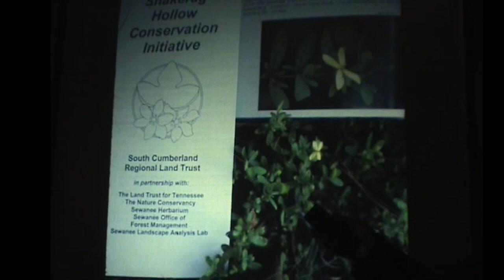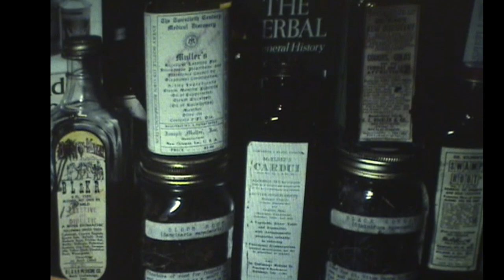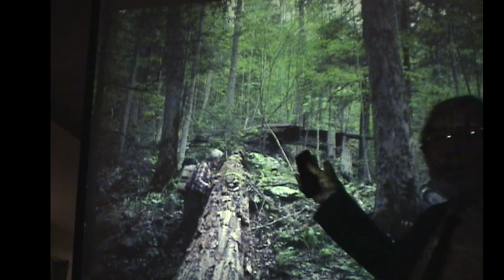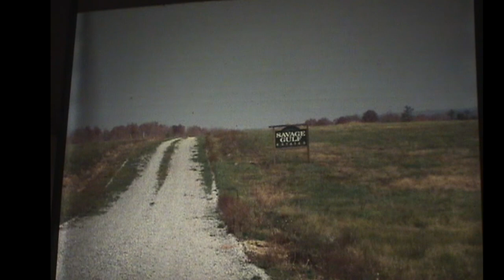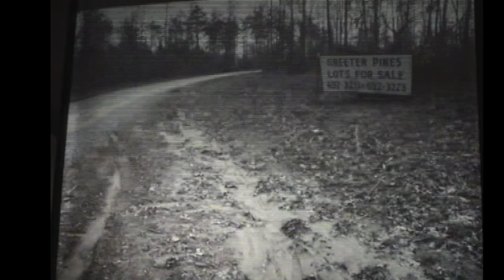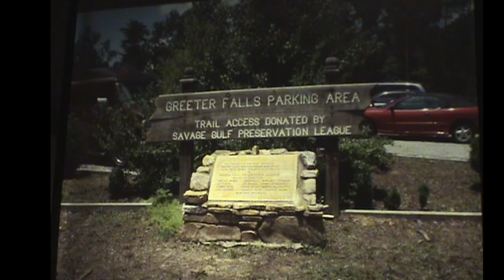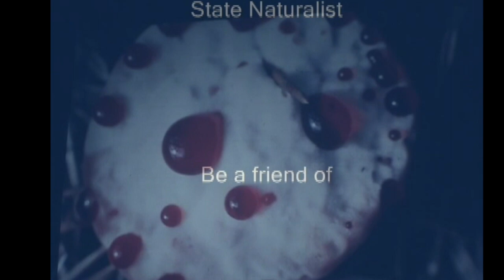The History of Beersheba Springs,TN - Mack Prichard - (2003)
(2003) - Mack Prichard, Tennessee State Naturalist gives a great talk on the History of Beersheba Springs Tennessee.